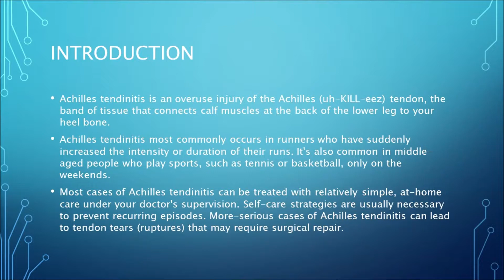The Best Treatment For Achilles Tendinitis in ipoh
Wong Medical Centre provide the treatment for patient that have Achilles Tendinitis problem.